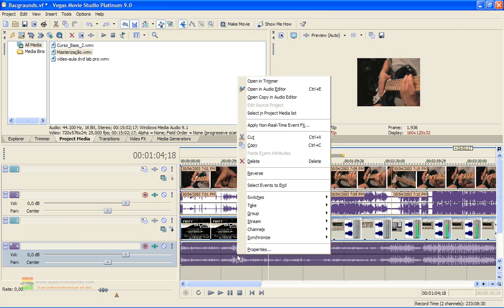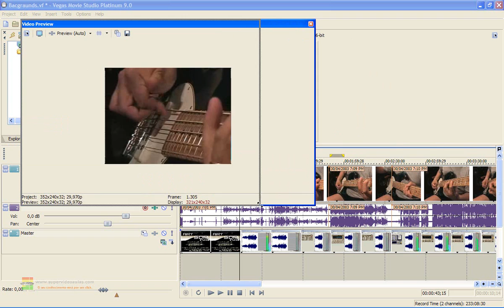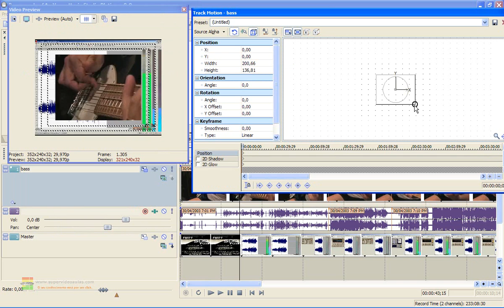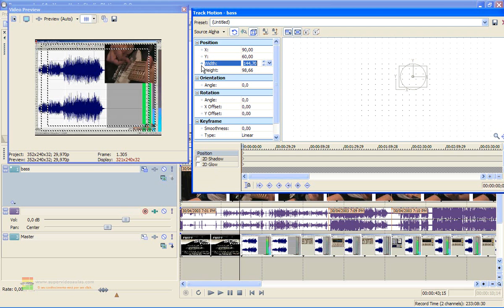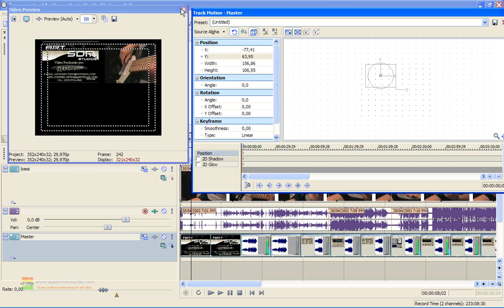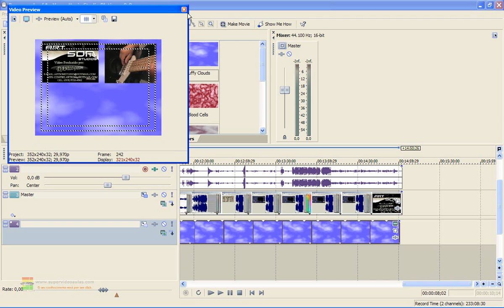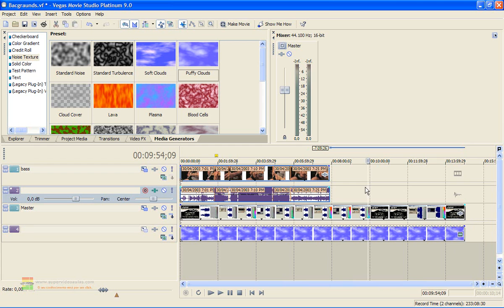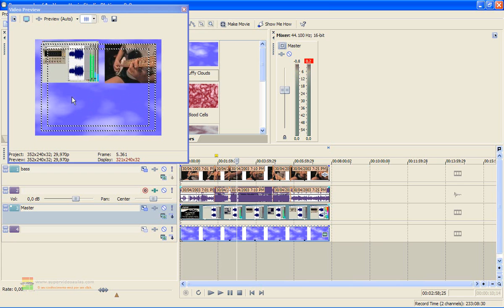Track Motion - Sony Vegas com Márcio Mourão